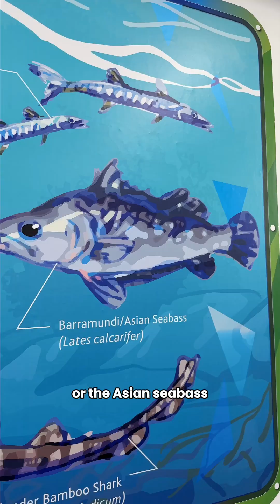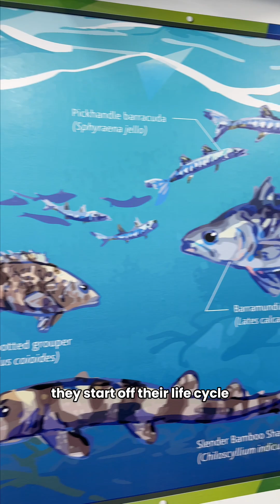JCU Singapore: Bachelor of Business and Environmental Science (Majoring in Aquaculture)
🌊 “So… what even is Aquaculture?”
We asked Naomi Hartato to spill on her course, and her answers might surprise you 🐟💡